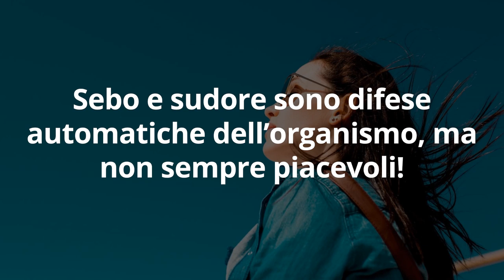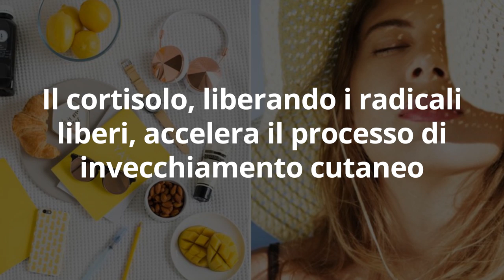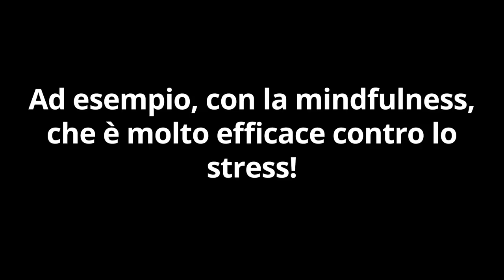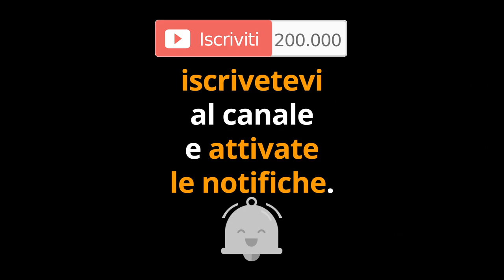1 CAUSA SUBDOLA di INVECCHIAMENTO della PELLE, RUGHE, MACCHIE della PELLE +1 RIMEDIO dei DERMATOLOGI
Ciao amici! C'è una causa insospettabile di invecchiamento cutaneo, rughe, macchie della pelle, etc, che potrebbe anche farci sembrare più vecchi senza motivo! Volete provare a indovinare qual è? Vediamolo insieme nel video di oggi, con 1 rimedio potente ma insospettabile... finché non conoscete questa causa misteriosa che invecchia la pelle.

Nota bene

Simona Vignali